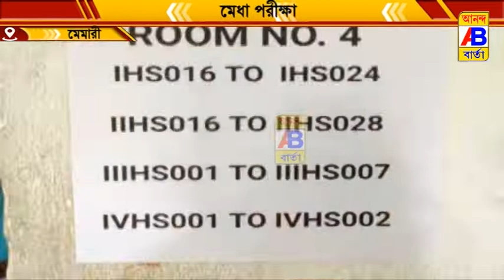মেধা অনুসন্ধান পরীক্ষার আয়োজন